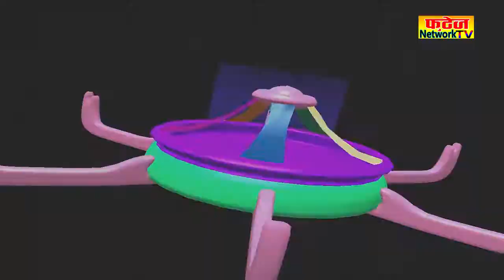४ महिना पछि पोखरा पुगेका बुद्धले भने ' काठमाण्डौं जानै मन लागेन ।'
किन यस्तो भने उनले ?